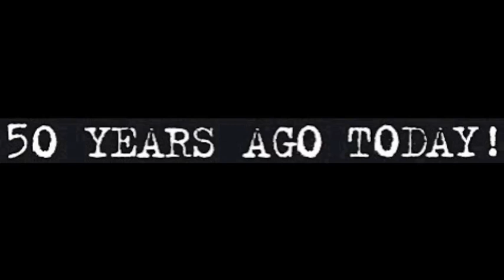Bambi Kino Live im Indra 2010 (official)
It was 50 years ago today.

Celebrating the 50th anniversary of the first Beatles concerts in Hamburg-Germany, Hamburg-based label Tapete Records stages a very, very unique event.

Hamburg, 17th of August, 1960: Five young musicians from Liverpool take the stage of the small and slightly scruffy ,music and vaudeville club Indra.
On a side street of the notorious Reeperbahn and lost to the general public,... this is the Beatles first gig in Hamburg.
It is also the start to an unparalleled carreer which will shake the foundations of the music world.

New York City, summer 2009: Four young Beatles+Hamburg fans from New York put together ,Bambi Kino, named after the infamous first accommodation of the Beatles, in the back of the Bambi cinema, Paul-Roosen-Strasse during their first stint in Hamburg.
Their dream: A concert at the Indra to commemorate the 50th anniversary of the Beatles first gig at just such location.

Hamburg, August 2010: In cooperation with Tapete Records, ,Bambi Kino, comprised of members of internationally reknown bands such as Nada Surf, Cat Power, Maplewood and Moby, will play a run of four shows at the Indra, starting on the 17th of august.
The band will resurrect the sound and the spirit of those heady days in August 1960 by performing exactly the same songs that comprised the Beatles set fifty years ago!

The love of detail, passion for the project and fine reputation of the musicians involved in ,Bambi Kino, as well as the historic location will make this a ,once in a lifetime event that is sure to stir up much attention Nationally and Internationally.
Performing the original Beatles 1960 Hamburg setlist, ,Bambi Kino will be the first band to bring this chapter of music history back to life, putting them light-years ahead of the slew of Beatles coverbands the world over.

Bambi Kino at the Indra is poised to be one the THE musicevents of 2010!!

Bambi Kino are: Mark Rozzo (Maplewood), Ira Elliot (Nada Surf), Darron Murphy (Moby), Erik Paparazzi (Cat Power)